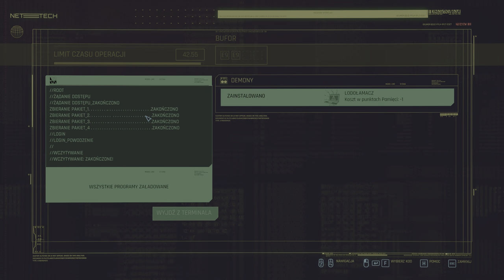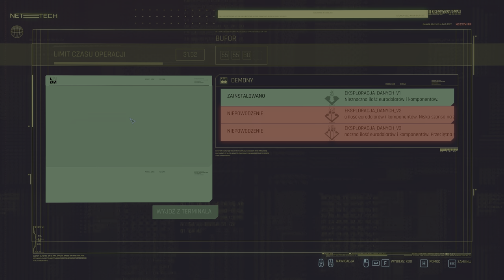Cyberpunk 2077 - The Streetkid Act 1.The Heist...Act 2. Playing for Time, he leaves the apartment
Cyberpunk 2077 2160p60 4K - The Streetkid, Act 1.The Heist - Love Like Fire, Act 2. Playing for Time, before he leaves the apartment